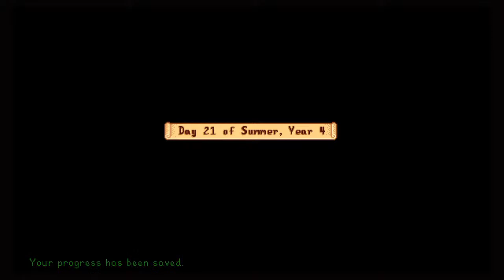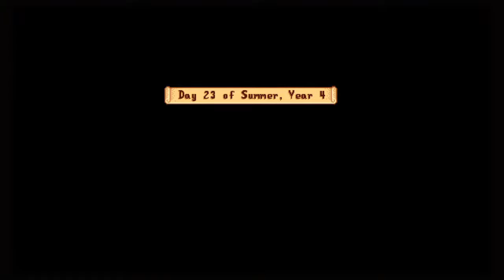ultralioness's Live PS4 Broadcast